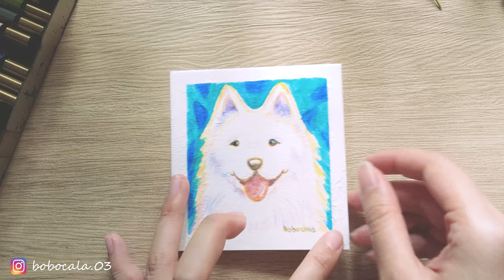Drawing Samoyed Dog in 10 minutes (Watercolor Pencil) ♪【插畫教學】 水彩色鉛畫薩摩耶狗狗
Drawing Samoyed Dog in 10 minutes (Watercolor Pencil) ♪
【插畫教學】 用水彩色鉛畫薩摩耶狗狗
How to Draw a Samoyed / How to Draw a Dog / Painting Techniques for Beginners / Watercolor Pencil Painting/
Acoustic BGM / BGM Music

10分鐘用水彩色鉛筆畫一隻可愛薩摩耶狗狗，無壓色鉛筆繪畫，舒服輕鬆的音樂陪伴。
新手也會的繪畫教學！